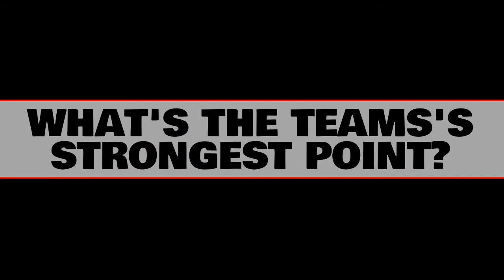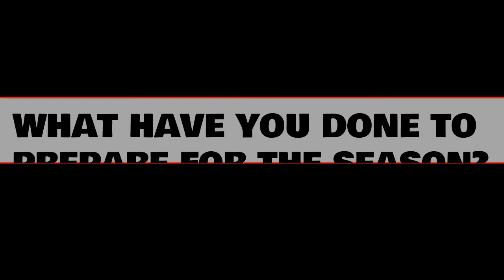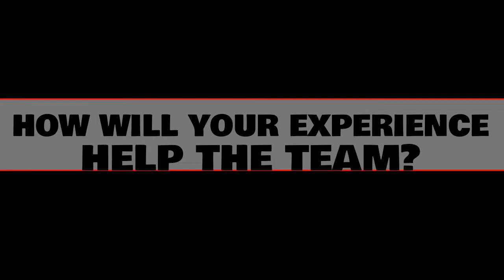Preseason Basketball and Wrestling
Interviews with seniors Kylie Dreckman, Jaxon Baumgartner, Alec Dreckman, Ryan Brown, Blake Dirksen and Colton Hoag